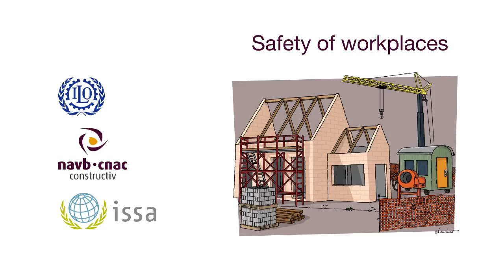Organisatie van de veiligheid op bouwplaatsen-1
In opdracht van ILO en ISSA-C heeft het navb in samenwerking met diverse deskundigen de brochure 'Prevention Through Pictures in Construction – Safety and Health Are Human Rights' uitgewerkt die bedoeld is om bouwvakkers bewust te maken van bepaalde gevaren en hen te informeren over correcte werkmethodes en preventiemaatregelen op de werf.

De brochure is opgebouwd rond twaalf hoofdstukken en omvat in totaal drieënveertig scenario’s over risicovolle situaties.